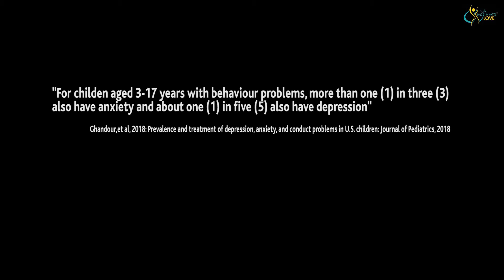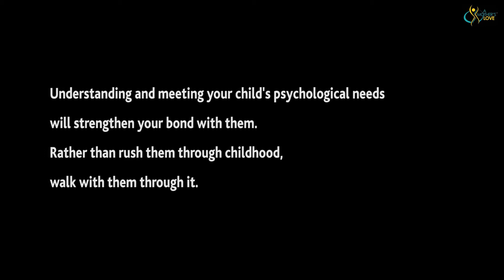“MAKE WE YARN” Pep talk by @iyahjogbo on “MOOD”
The second episode of our Pep Talk is anchored by @iyahjogbo and she talks about “MOODS”.